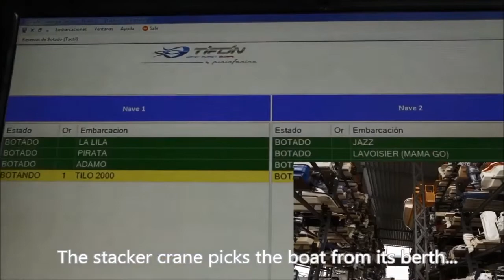How does CAPRIA Stacker Machinery work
Dry Stack Storage: Tifon Water Planet by Pininfarina, Baigorria (Santa Fe, Argentina)